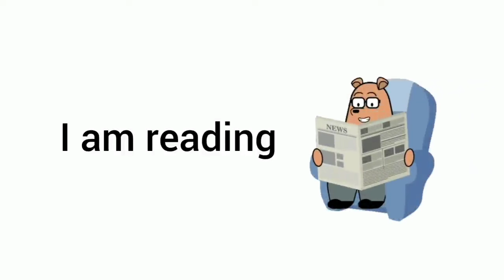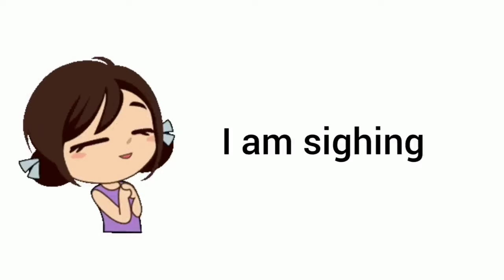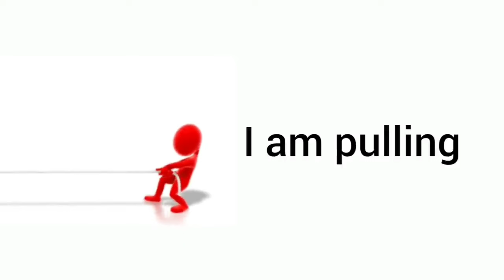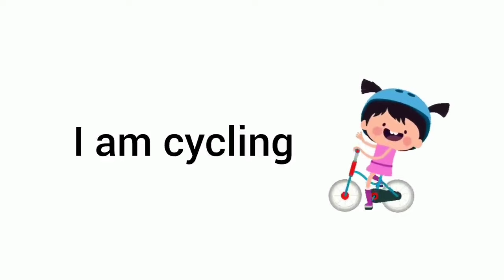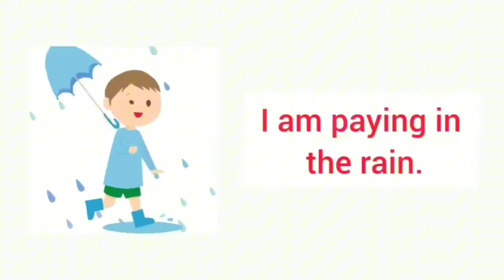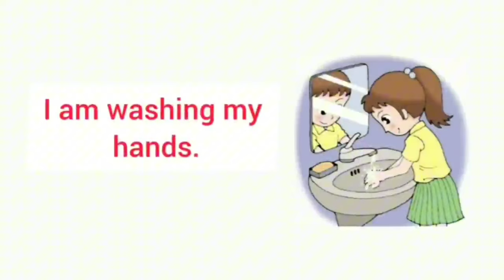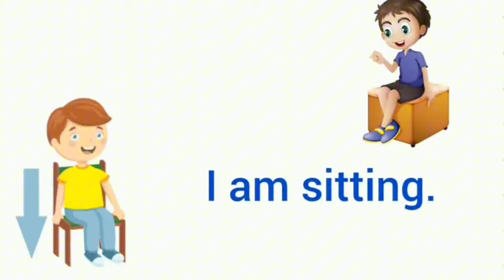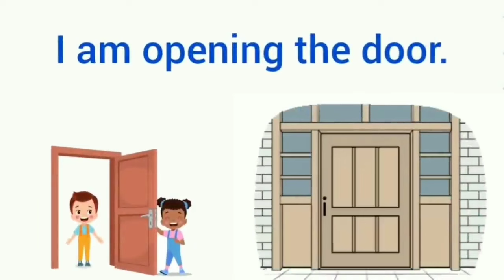200 Action Verbs In English With Sentences | Action Verbs For Beginners | Daily Sentences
200 Action Verbs In English With Sentences | Action Verbs For Beginners | Daily Sentences

In today's video I shared about action verbs vocabulary in English with pictures. This video will help you lots to enhance your knowledge and your

simple sentences
I am sentences
English grammer
english vocabulary
100 Action Verbs
daily life vocabulary with examples
English Vocabulary
action verbs
action words
learning verbs
english language learning
learn english
learning english
English grammer
english vocabulary
100 Action Verbs
English Vocabulary
english class
engi
etis